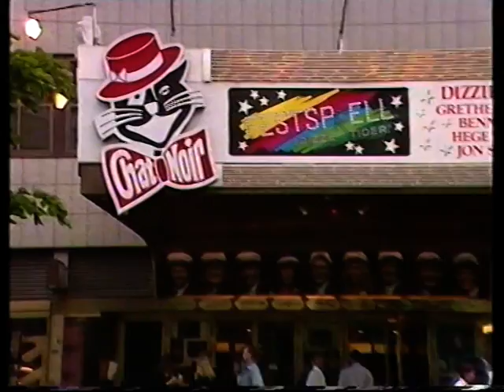Hege - En Schøyer! (Hege Schøyen, 1990) 1 av 5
God norsk humor, med Hege Schøyen og gjester. Jeg er litt usikker på om programmet ble vist i 1989 eller 1990.

Blant gjestene er Jon Skolmen, Vazelina Bilopphøggers, Göran Fristorp, Grethe Kausland, Øystein Sunde m.fl.